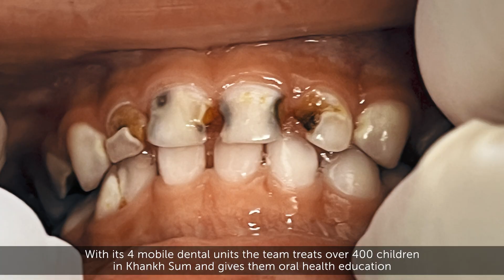Misheel Kids Foundation Khuvsgul Dental Trek 2023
In March 2023 Misheel Kids Foundation set off for the Dental Trek to Khuvsgul province in northern Mongolia. The dentists provided free dental treatment and education in Khankh Sum and Renchinlhumbe Sum to 1017 children in total. With 4 mobile units 2391 teeth were treated which makes an average of 2 to 3 treated teeth per child.
Misheel Kids Foundation would like to thank the following companies and people for their support and generosity: Governments of Khankh Sum and Renchinlhumbe Sum, Kempinski Hotel Khan Palace, MSM Group LLC Mongolia, Swiss Development Agency (SDC) in Mongolia, Embassy of Germany in Ulaanbaatar, Smile Clinix Basel - Switzerland, MMC Magic Medial Care Mongolia, Tooth Fairy Dental Clinic Ulaanbaatar, Misheel's Dental Clinix Ulaanbaatar, Ivoclar